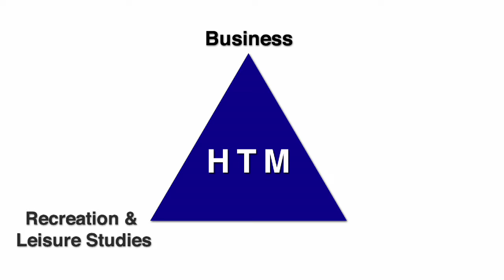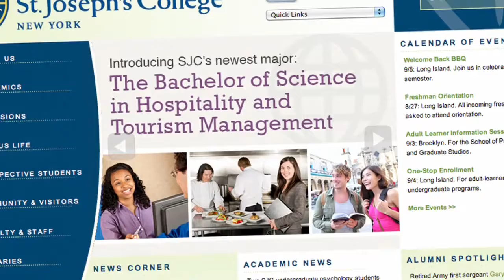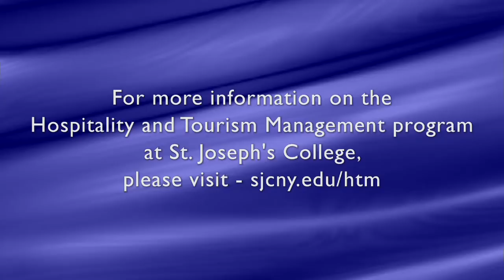St Joe HTM FINAL CUT H 264